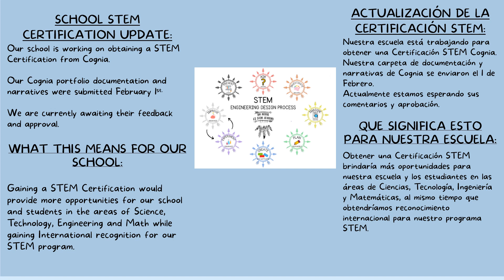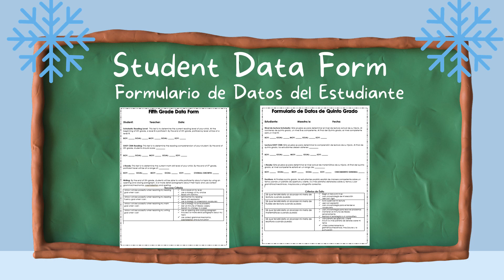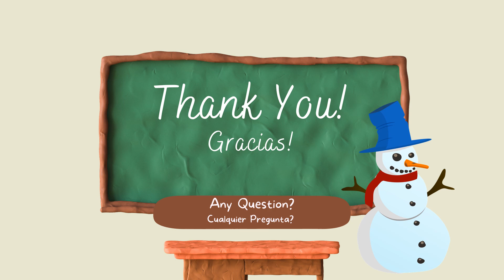Fifth Grade Presentation Spanish